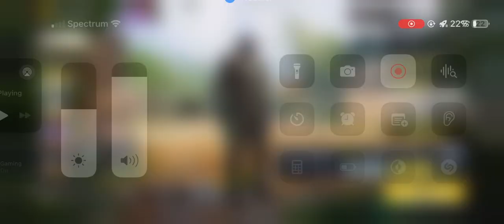COD MOBILE HARDPOINT USING DUEL AUTOMATIC PISTOL ‼️